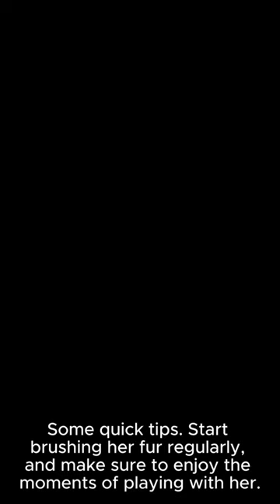Exploring the Briard dog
Are you in search of a special companion that combines elegance and intelligence in the canine world? If so, don't miss this exciting video that unveils the secret allure of the Briard breed.

🐾 A Close Look at the Briard:
Explore its rich history as the official French herding dog and discover how this breed has become a favorite among dog enthusiasts.

🌟 Gentle Nature and Superior Intelligence:
Learn about its unique traits and how the Briard stands out with a gentle nature and exceptional intelligence, making it an ideal family companion.

🎓 Effective Training:
Discover the best ways to train a Briard with effective and enjoyable methods, along with tips on interacting with its exceptional intelligence.

🚿 Care and Health:
Learn the best ways to care for its luxurious coat and how to maintain its overall health, including tips on optimal nutrition and preventive care.

🤝 Join the Briard World:
Experience the joy of living with a Briard and how this breed can transform your daily life into a unique and remarkable experience.

Share the video with your friends so they can enjoy this wonderful journey with us!